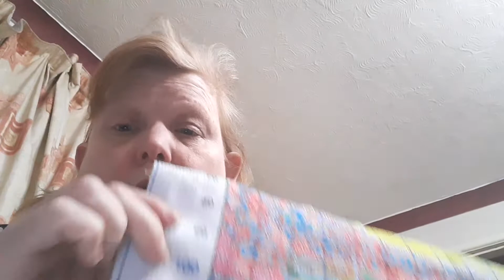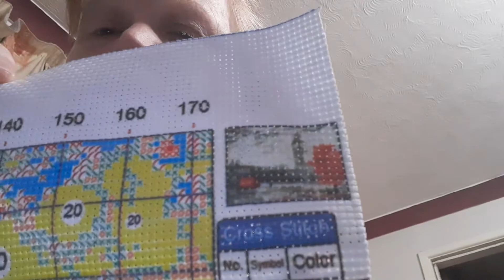vipcrossstitch wip update